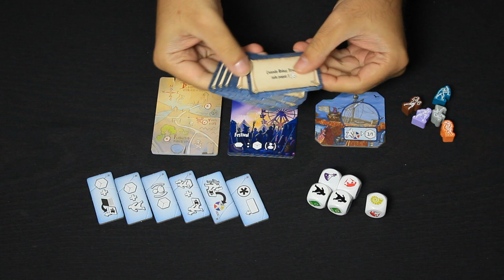Ampliando Ciudad de Ladrones: La Fortuna Favorece a los Valientes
La Fortuna Favorece a los Valientes es la primera expansión de Ciudad de Ladrones ¿Quieres saber qué añade? Te lo contamos...